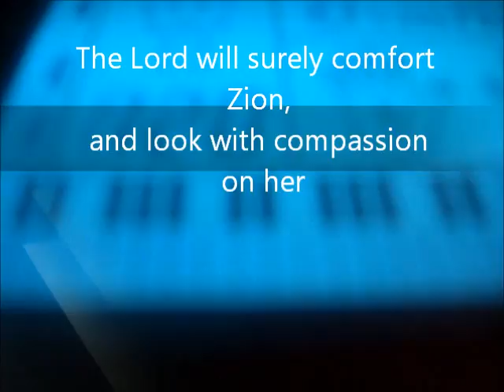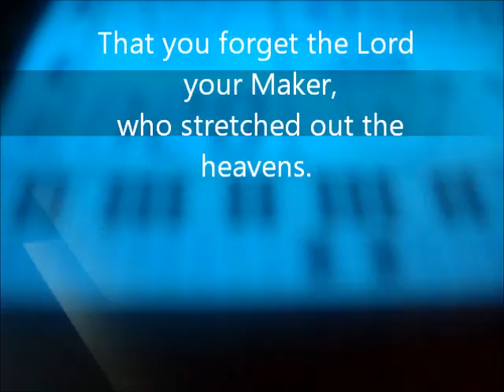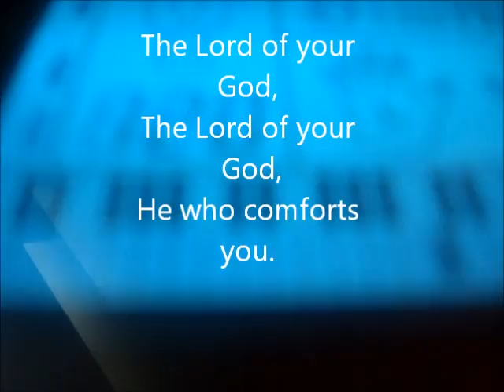The Lord Surely Comfort Zion (Isa 51:3,12-14) Worship song by Rev. Katherine Liu Bruce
Biblical Meditation Worship song : The Lord surely comfort Zion (Isa.51:3,12-14) Composed, sang and produced by Rev. Katherine Liu Bruce Christian Arts Ministries: Gospel Music. Florida, U.S.A. Copyright reserved 2016